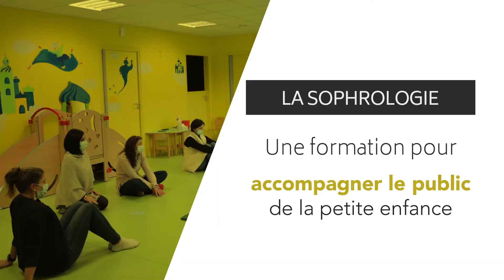Raismes : formations des professionnelles petite enfance à la sophrologie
Rencontre avec la Directrice de Halte garderie qui nous explique le déroulement des séances proposées aux professionnelles et les bienfaits au quotidien.